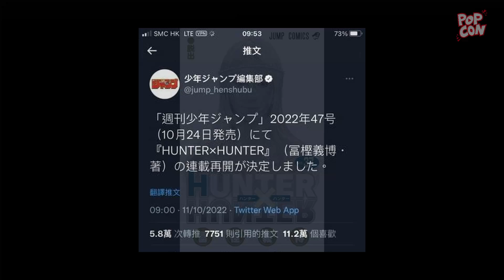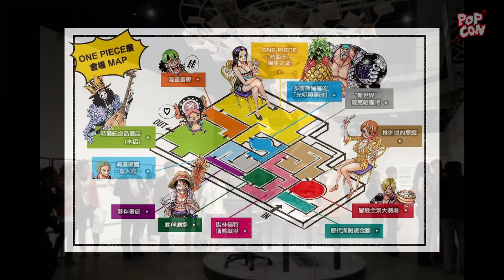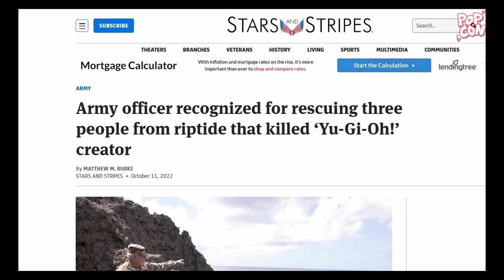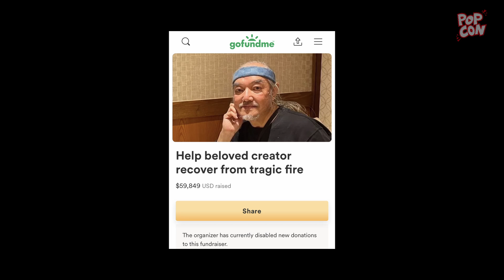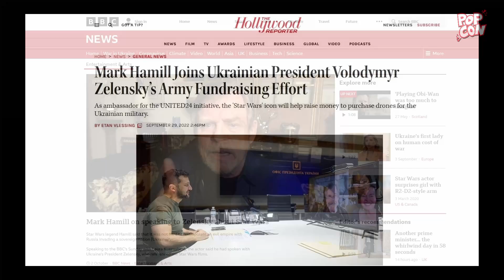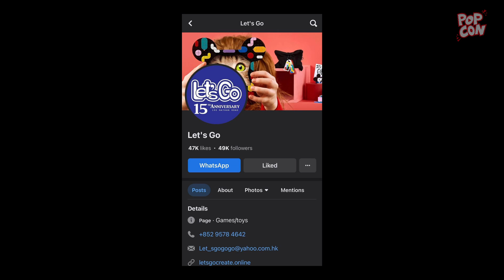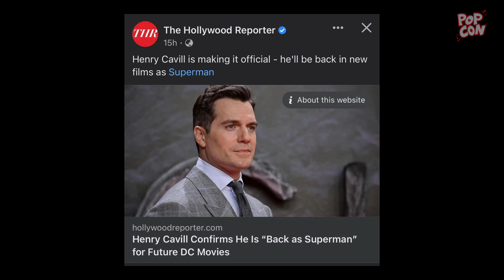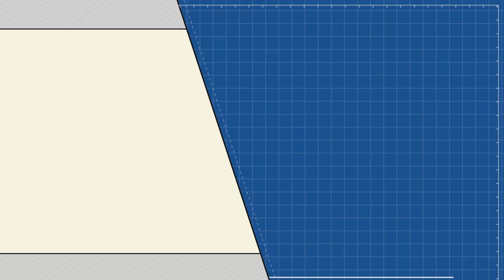S01E11.1 : 11月號 - 月刊 POPCON (2022) - Part 1/2 (大家記住今節開字幕)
日期：2022 年 10 月 29日

主持：Arthur, Kobe

【本集內容】
每個月月尾，我哋都會總結一下成個月有乜本地、歐美曰韓潮流文化新聞。本身諗住今個10月冇乜特別新聞，其實都幾多消息。
我哋收到好多留言同意見，做得唔好會盡快改善，多謝大家支持，希望大家鐘意。

00:00 - INTRO
00:30 - 週刊少年Jump 宣怖復刊 HxH
02:40 - Slam Dunk Jump 漫畫
03:24 - one piece 大海賊時代 - 亞洲巡迴展 （香港站）
06:00 - 遊戲王作者 高橋和希老師 死因更新
07:46 - 韓國畫家 金政基老師 心臟病發逝世
10:39 - 超時空要塞 設計師 宮武一貴老師 火災後近況
12:50 - Air and Space Museum 改裝工程完成 新增 Star Wars 及 Star Trek 展品
14:21 - Mark Hamill 出任烏克蘭無人機大使 資料更新
17:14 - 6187 pcs Lego 版 The Razor Crest
19:27 - WB Black Adam 正式上映
21:55 - Henry Cavill 正式回歸飾演Superman

【本集內容連結*】

影片中的圖片和音樂由版權持有者所擁有。

《Pop-session / Popcon》網台節目為香港首個以歐美流行文化為中心的談論式節目。

本節目起源自同名專頁《Pop-session》，為首個設立於香港的歐美流行文化專頁，分析和分享各種相關作品，並會提供最新情報。

志在促進香港於歐美流行文化上的認識和交流，提供良好的討論環境。若想了解更多歐美流行文化的資訊請按進以下的連結。